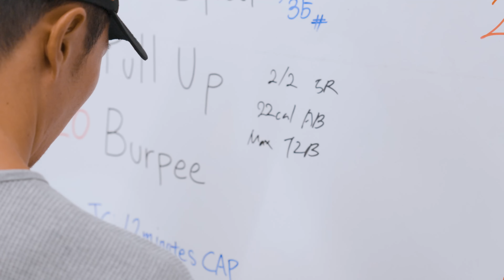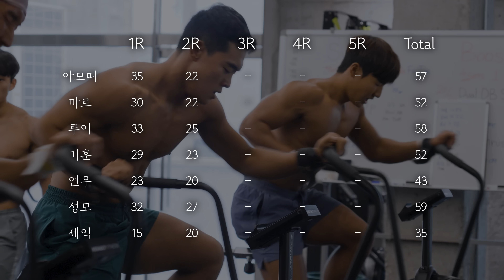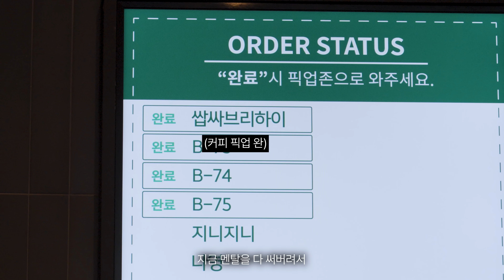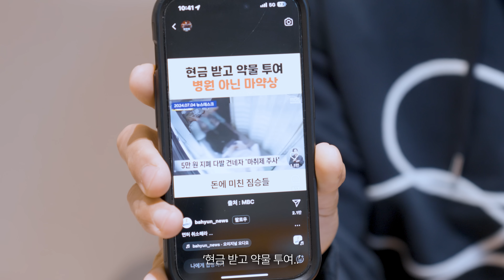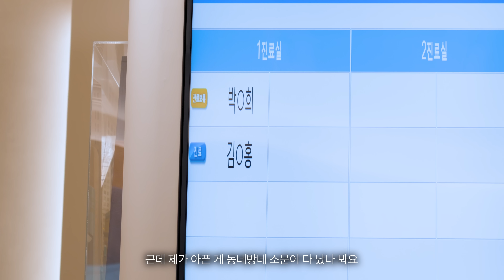한 달 쉰 아모띠 VS 스웻온서울 코치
💪🏽 랭킹닭컴 아모띠 코드

또는 회원가입시 추천인 칸에  amotti  를 입력해주세요.

으로 닥터유 프로 단백질 할인받고 사자!

📌닥터유 용암수 1개라도 함께 구매하면 무료배송!

닥터유몰에서 제품 구매하실때,
⭐️꼭! 용암수 최소 1개는 함께 구매하셔서 배송비 부과되지 않도록 챙기시는 것을 추천⭐️드립니다!